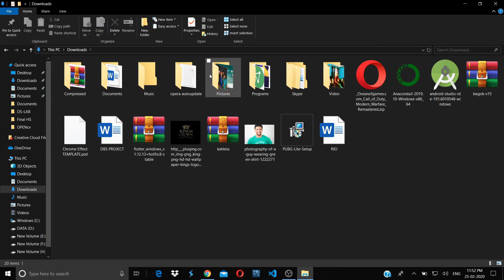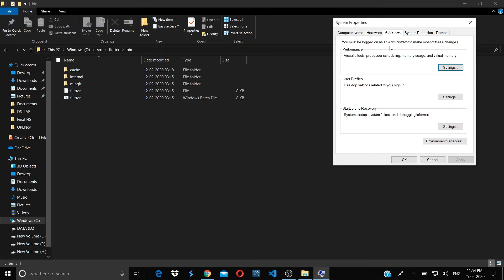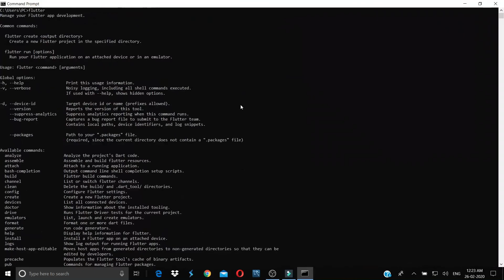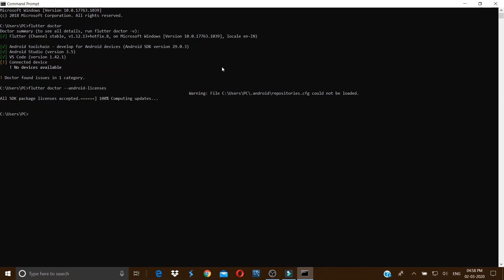STEP-BY-STEP GUIDE ON HOW TO INSTALL AND SETUP FLUTTER ON WINDOWS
Hey guys!
This video on "STEP-BY-STEP GUIDE ON HOW TO INSTALL AND SETUP FLUTTER ON WINDOWS" aims to help you easily setup and install the flutter and dart SDK for windows.
This is also a guide for solving the "ANDROID LICENSE STATUS UNKNOWN " problem for the "flutter doctor " command, therefore I hope that all your queries will be solved from this video only.
I WILL HIGHLY RECOMMEND YOU TO WATCH THE SUGGESTED VIDEOS INSIDE THIS VIDEO SO THAT YOU DON'T FACE ANY PROBLEM IN SUCCESSFULLY INSTALLING THE FLUTTER ON WINDOWS.

Flutter is an open-source app development SDK for both Android and iOS made by Google. Flutter is great if you want to make Android and iOS versions of your app without having to have two developer teams (For Android and iOS).